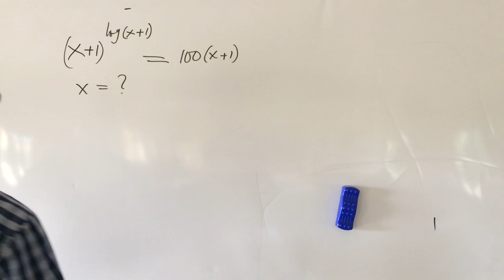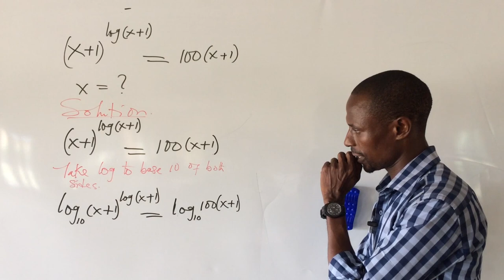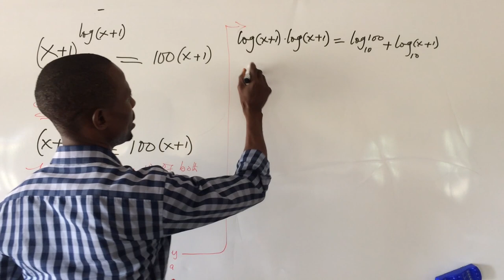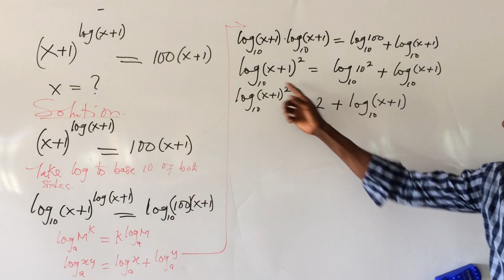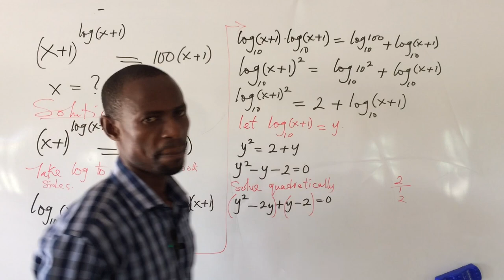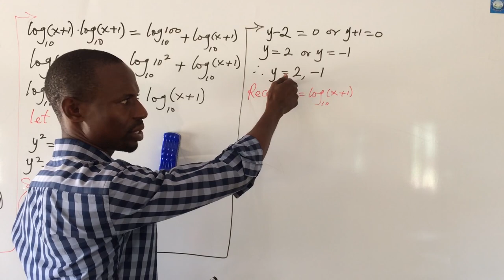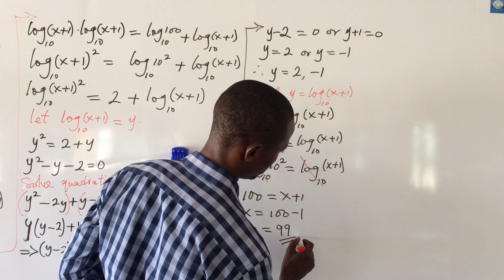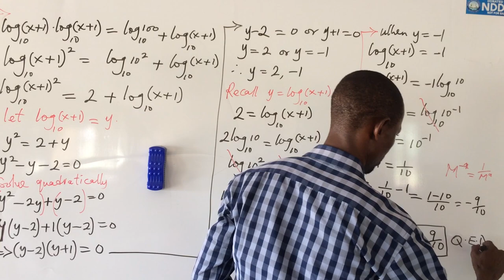Solving A Nice Exponential Equation |Olympiad Mathematics | (x+1)^log(x+1)=100(x+1)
Exponential Equations are a wonderful sets of mathematical challenges that are actually fun to solve when the needed rules or techniques are known and applied appropriately.

In this video, we are going to solve this nice and wonderful exponential equation using the natural log to base 10 and the application of the power law of logarithms. We will also apply the power law of indices in solving this problem before.

You will learn the simple logic and tricks to handling of Olympiad exponential mathematics competition questions without stress.
Also in this video, you will learn how to factorize quadratic equation easily without stress. How to find the factors of the constant term in solving the quadratic equation by factorization.

Do not skip any part of this video in order to get the full details, I mean the tricks and logics to solving this kind of exponential equations.
Above all, if you are new to this channel consider subscribing to get all newly uploaded videos as we upload at least a video everyday for your learning, exercise, fun etc.

onlinemaths TV loves YOU!!!